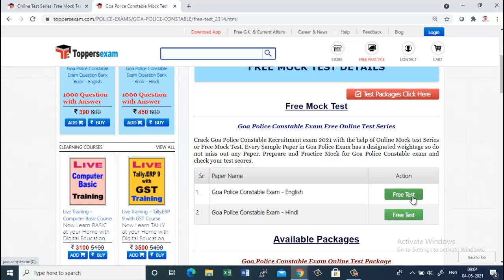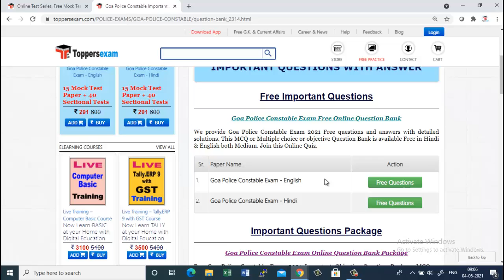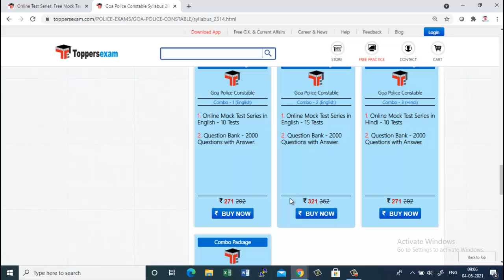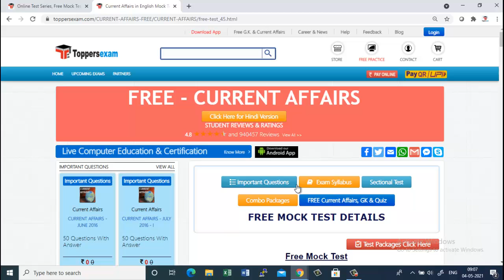Free Online Test Series for GOA Police Constable 2021 Update Syllabus, Important Questions, eBook